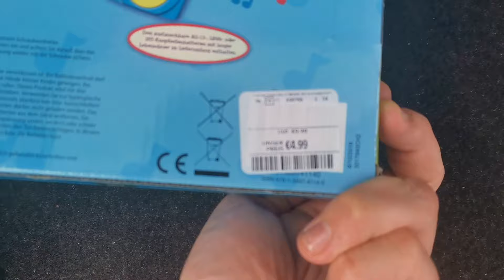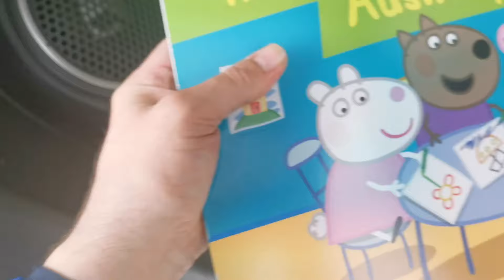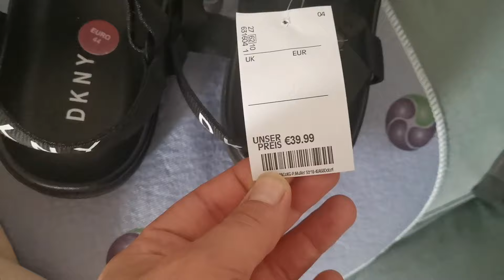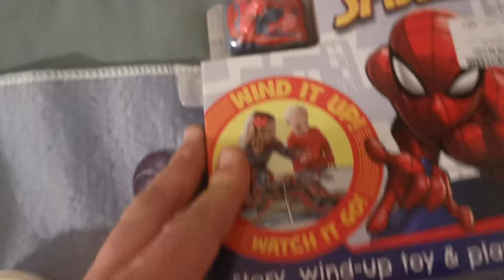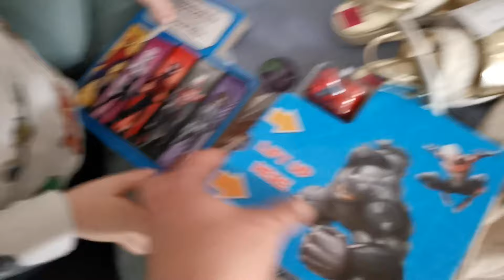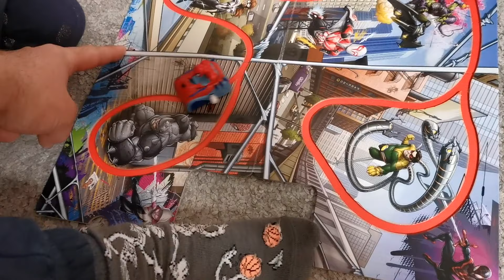Vlog | A doua zi de Paste | ce ne gateste sotul | mergem la dentist | slabiciunea noastra